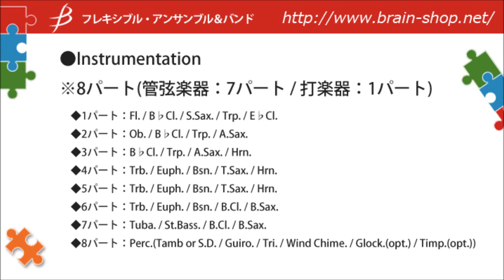フレキシブル7パート+打楽器 アルルの女第2組曲より 第4楽章 ファランドール Farandole from L'Arlésienne Suite No.2 FLMS-87039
アンコールピースとしても楽しいアレンジに。16分音符は打楽器のリズムに乗って楽しく演奏できます。